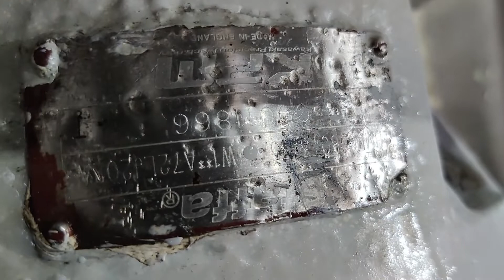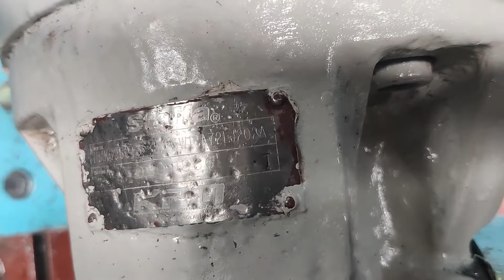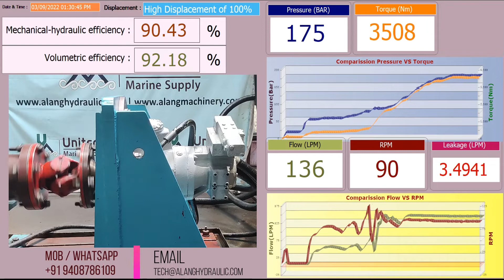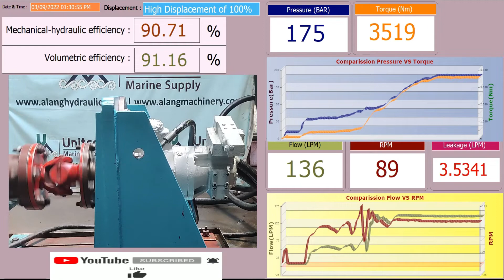Staffa HMKC080T3/85/35W1**A72LJ202A | hmkc80 | hmkc 080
Staffa HMKC080T3/85/35W1**A72LJ202A
hydraulic mechanical and Volumetric efficiency Testing.
For buy requirement contact.